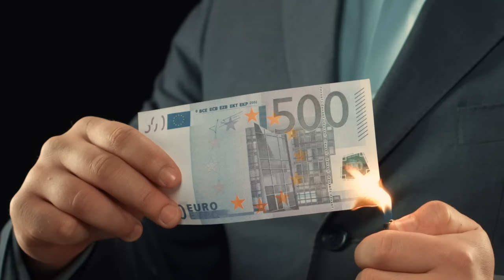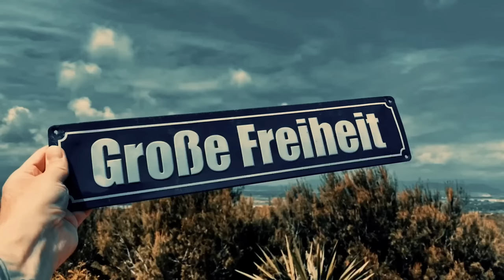Als Coach und Dienstleister verkaufen lernen - SO gehts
Die meisten Coaches, Berater und Dienstleister konzentrieren sich krampfhaft darauf, Neukunden zu gewinnen. Sie setzen sich unter Druck und wundern sich, warum ihre Neukundenakquise mehr pain als gain ist. In diesem Video erfährst Du, warum Du keine neukunden, sondern echte Fans benötigst, wenn Du wirklich langfristig erfolgreich sein willst.

Wenn Du als Coach oder Dienstleister verkaufen lernen und mehr Anfragen, mehr Kunden und damit auch mehr Freiheit haben möchtest, dann komm in das Secrets of Sale Verkaufstraining.